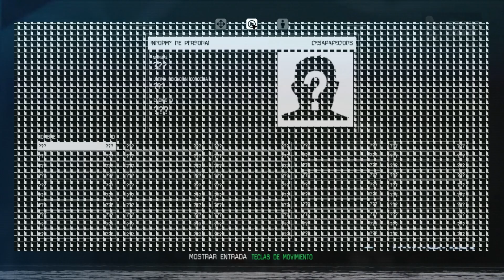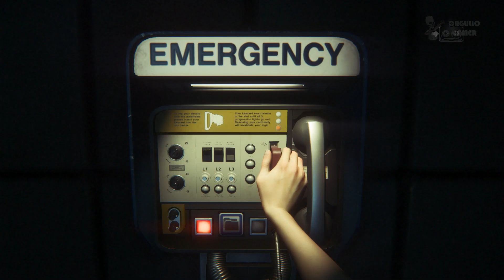Alien Isolation | Jugando en Español | Parte 2 | JP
"¿Qué demonios ha ocurrido aquí?"

Gameplay ofrecido por Corthès

2014 - Sega, Creative Assembly, / Acción, survival horror

Descubre el verdadero significado del terror en Alien: Isolation, un juego de horror y supervivencia que transcurre en un ambiente de constante tensión y peligro. Han pasado quince años desde los sucesos de Alien™. La hija de Ellen Ripley, Amanda, se ve involucrada en una desesperada batalla por sobrevivir cuando se embarca en una misión que le permitirá averiguar qué sucedió realmente a su madre.

Indefensa y poco preparada, tendrá que arreglárselas para conseguir recursos, improvisar soluciones y usar su cerebro, no solo para cumplir con su misión, sino para seguir con vida.

Creado con el motor de juego CATHODE ™

SO: Windows 7 (32bit)
Procesador: 3.16Ghz Intel Core 2 Duo E8500
Memoria: 4 GB de RAM
Gráficos: 1GB (AMD Radeon HD 5550 or Nvidia GeForce GT 430)
DirectX: Versión 11
Red: Conexión de banda ancha a Internet
Almacenamiento: 35 GB de espacio disponible

Cómo lo hago funcionar:
El juego no necesita de ninguna configuración específica